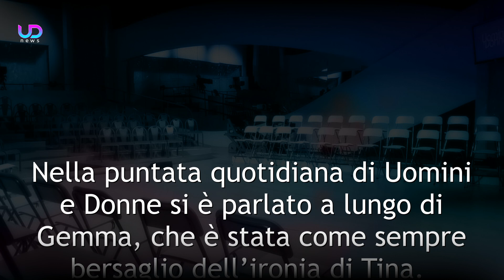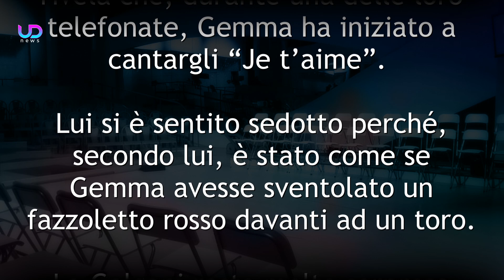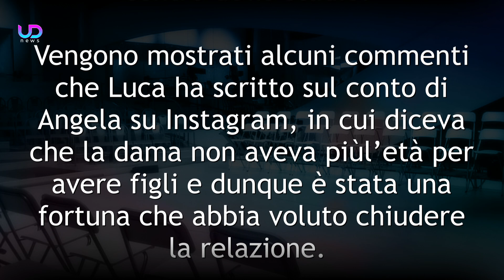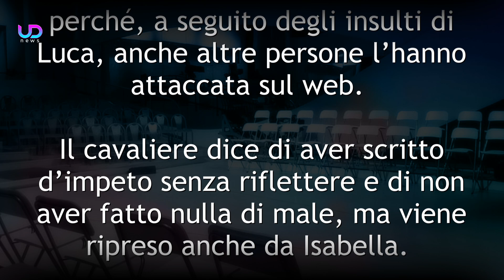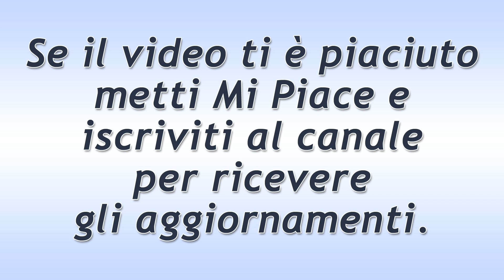Uomini e Donne, Puntata di Oggi: Gemma Canta per Aldo!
Uomini e Donne, puntata di oggi: Aldo si lascia sedurre da Gemma, la quale canta una canzone per lui in studio. Intanto anche il cavaliere Luca finisce al centro della bufera...

Nella puntata quotidiana di Uomini e Donne si è parlato a lungo di Gemma, che è stata come sempre bersaglio dell'ironia di Tina. Un altro protagonista è stato invece anche Luca, che è finito al centro di una forte polemica.

Ecco cosa è successo nella puntata di oggi a Uomini e Donne!